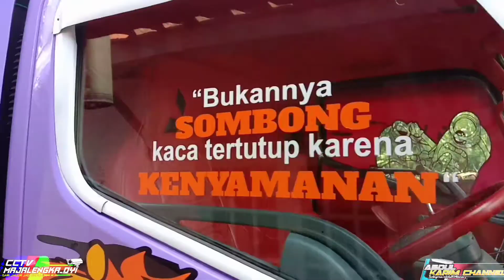Review Truck Shazia